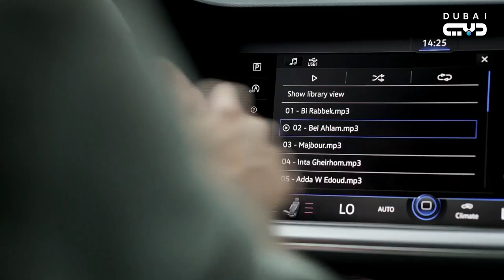Carpool Karaoke بالعربي | هل يعتبر ناصيف زيتون نفسه افضل فنان عربي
بعد النجاح الجماهيري الذي حققه في المواسم السابقة من خلال أرقام المتابعات والنتائج على شبكات التواصل الاجتماعي والحسابات الرقمية على مختلف المنصات الرقمية والذكية، ومع حضور هذا البرنامج مرة أخرى على شاشة تلفزيون دبي، تنتقل برامج المنوعات الفنية إلى مستوى مختلف من الترفيه على أساس جديد ومبتكر من حيث الشكل والمحتوى، وذلك بعد أن حقق البرنامج الناجح في نسخته الأجنبية أعلى نسب مشاهدة على مستوى العالم، حيث استقطب بفكرته الفريدة أكبر وأشهر وأقوى النجوم العالميين، أمثال مادونا، والليدي غاغا، وجنيفر لوبيز، وآديل، وجاستن بيبر، وغيرهم...

رحّب تلفزيون دبي بعودة النجم السعودي هشام الهويش في الموسم الرابع، كما عبّر عن سعادته بتواصل تعاونه مع شركة فولكس واجن للعام الثاني على التوالي، ومن خلاله سيتم تصوير حلقات البرنامج في سيارة طوارق المميزة R-Line، وستتجول العديد من الشخصيات التلفزيونية المشهورة والفنانين العرب مع مقدم البرنامج في شوارع دبي، وفي بداية كل حلقة جديدة ينطلق هشام الهويش، قائد السيارة، لاصطحابه أحد ألمع نجوم الفن في الوطن العربي، إلى موقع التصوير الجديد من نوعه، وستشمل هذه الجولة الميدانية اكتشاف الكثير من المواقع الفريدة مع جرعة عالية من الفكاهة والضحك ومفاجآت خارجة عن المألوف.

كما ستصوّر الكاميرات داخل السيارة أجواء الود والصداقة بين مقدم البرنامج والضيف بطريقة لم يسبق لها مثيل في تاريخ الإعلام العربي.

مع بداية كل حلقة جديدة ينطلق الإعلامي هشام الهويش برفقة نجوم الفن في الوطن العربي. ستشمل الجولة الميدانية إكتشاف الكثير من المواقع السياحية الفريدة في الإمارات